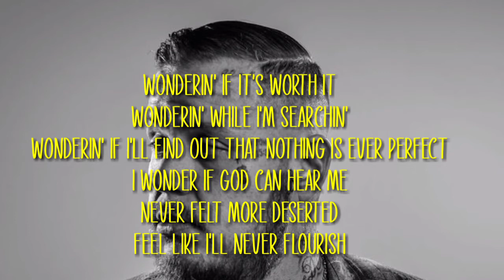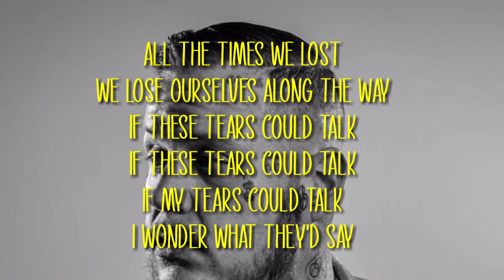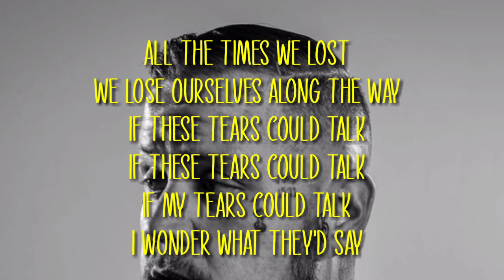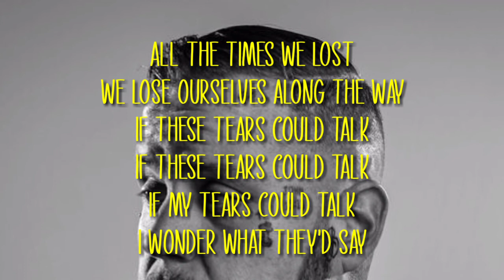ᒍEᒪᒪY ᖇOᒪᒪ -TEᗩᖇS ᑕOᑌᒪᗪ TᗩᒪK